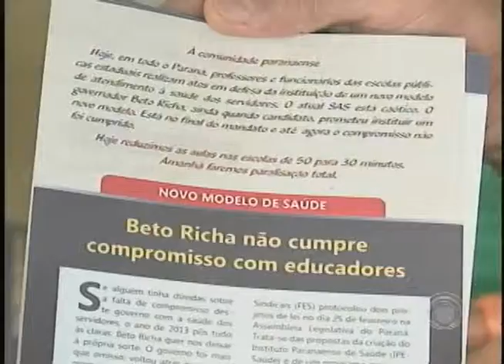Professores da rede estadual fazem mobilização e alunos ficam sem aulas (19/03)